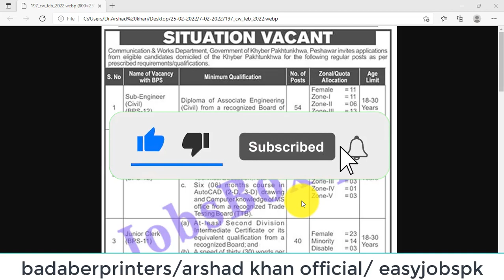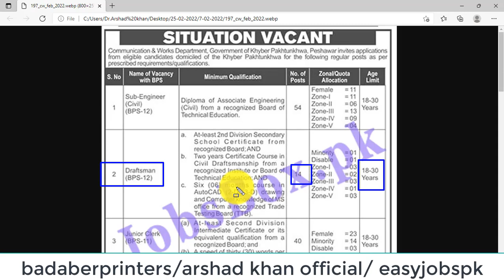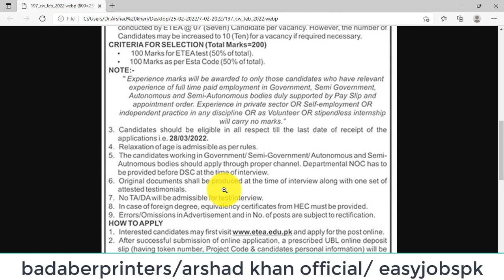Communication & Work Department Jobs 2022 | C&W Department KPK 2022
2022 jobs
easyjobspk